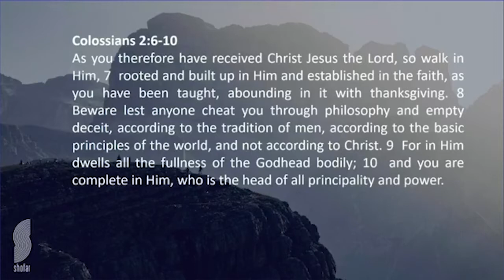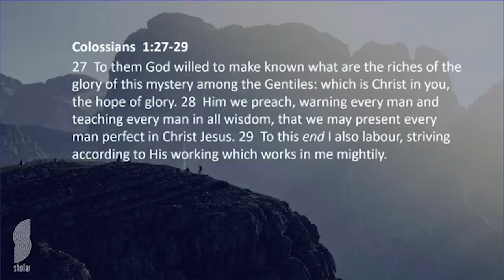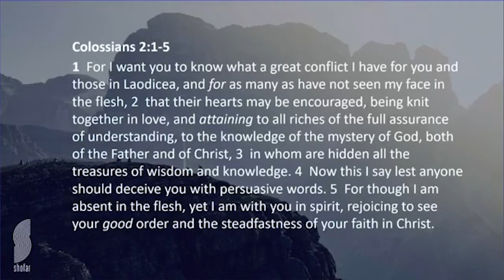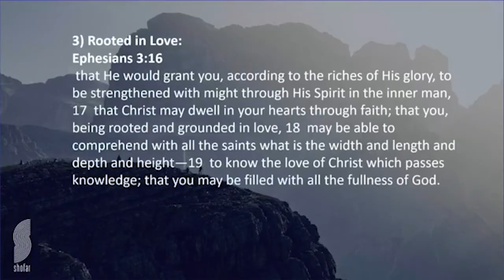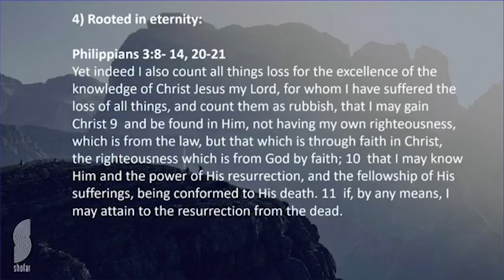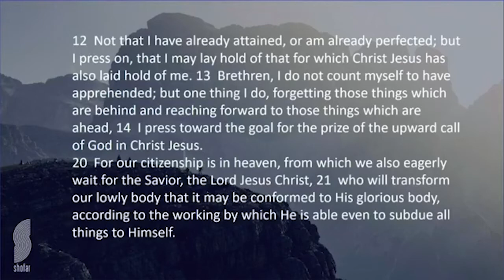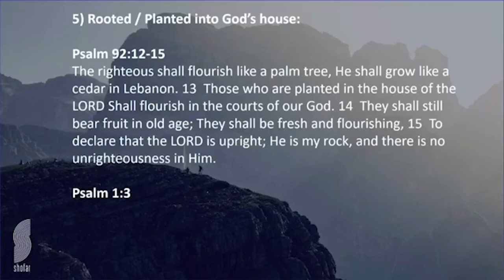Sias Le Roux - Rooted In Christ Part 2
26 January 2020 Morning Service at Shofar Stellenbosch

Shofar Stellenbosch is part of the global Shofar Christian Church